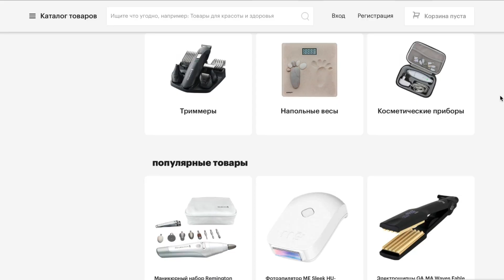У нас ПОПОЛНЕНИЕ!!! / ЯЖМАТЬ Зюта EDITION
Маркетплейс Goods.ru — все покупки в одном месте с гарантией лучших цен! Зарегистрируйтесь на сайте и получите 500 бонусных рублей

Доставка 1 рубль при заказе от 1 000 рублей.

Наконец пришло время показать наших щеночков! Молодая мама Зюта подарила нам двух здоровых пацанчиков. Мы записывали на видео ее дневник беременности и конечно же первые дни после родов! Я решила сделать всем им подарок и устроила отдельное место, где они бы смогли тусить, когда подрастут (а они уже вымахали)!!! Так что небольшой D.I.Y. уютного уголка для собаки - копия нашей гостиной! :)

...и так же сделала анбоксинг (HAUL) крутых вещей для интерьера нашего дома (мы все еще обживаем его).

И Мася. Она тоже важная часть этого видео. Очень.

LIKE - ClappSnap

И... Пау-Чика! Пау! Пааааууу!!!